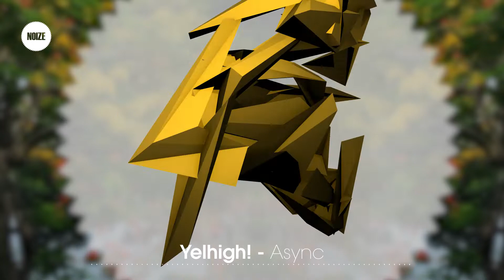Yelhigh! - Async (Dubstep / NOIZE)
✚ Stream/Download

Serving best in Electronic Music since 1999.